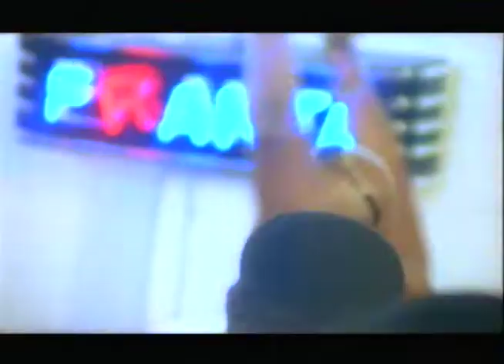James Smith - I like it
From the 90s, do you still feeling it?